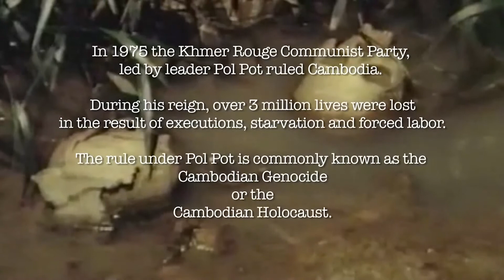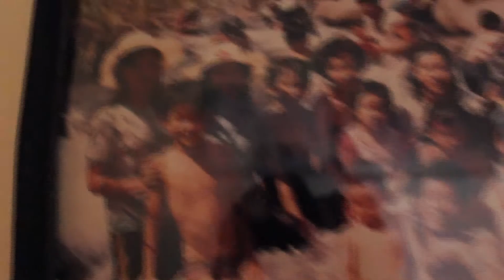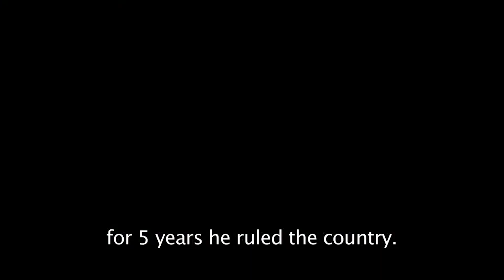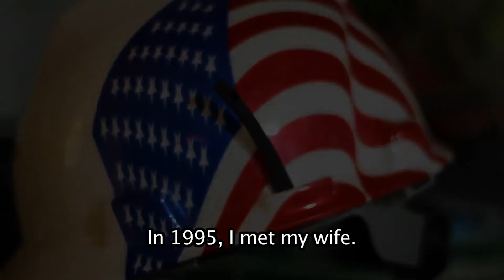Stephanie Cherng's Award Winning "Rouge Blood"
Stephanie grew up hearing stories about her father’s escape from Pol Pot’s killing fields of Cambodia, but didn’t fully appreciate him until she profiled him in her award-winning film, “Rouge Blood”.

Stephanie graduated from Hunter College with degrees in sociology and Asian American studies.  She worked as a professional video editor for Hearst Magazines and Kyra TV, among others. Today, she’s an office PA at HBO and is interested in writing for television.

“Reel Works made me what I am today - in terms of what I want to do in my life.”

Filmmaker: Stephanie Cherng
Mentor: Tony Gerber